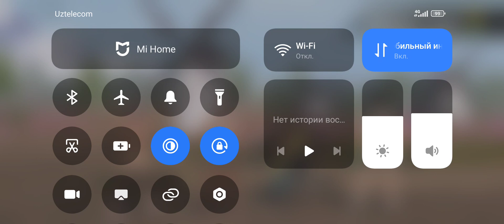new pubg 😂 3.1.0 version 😁